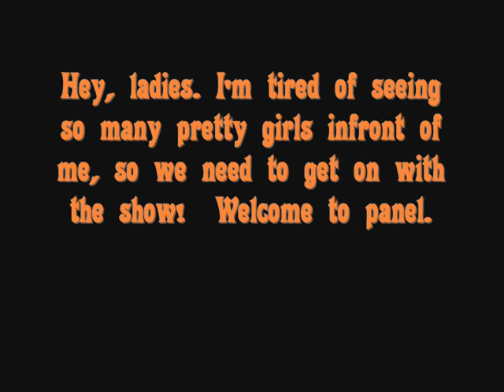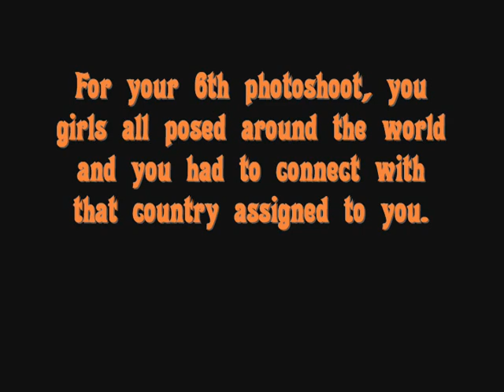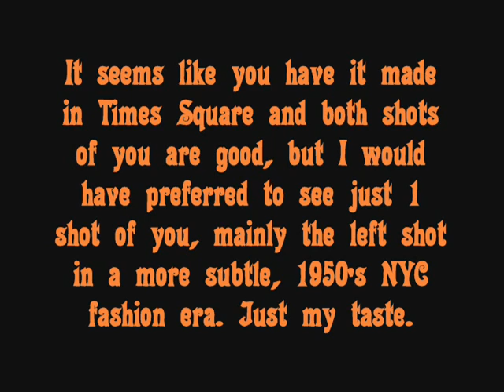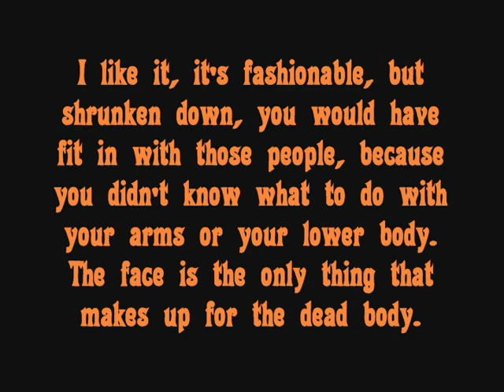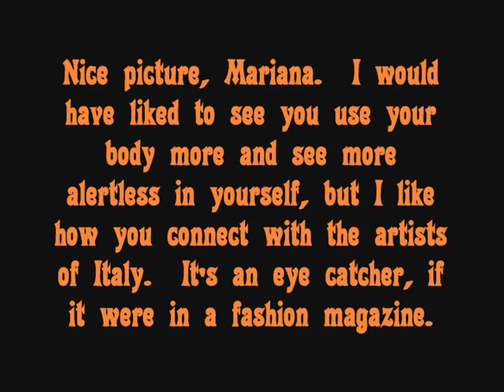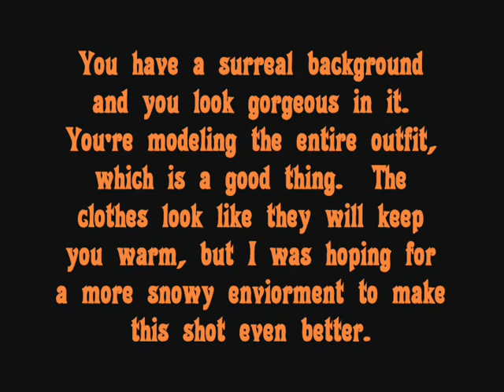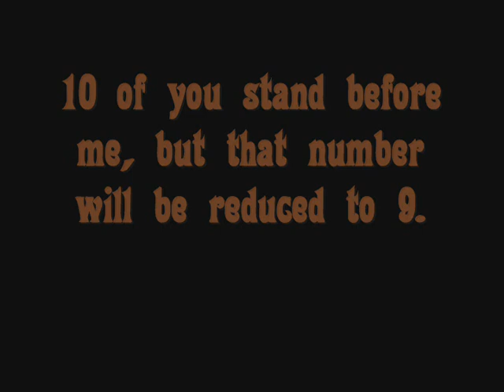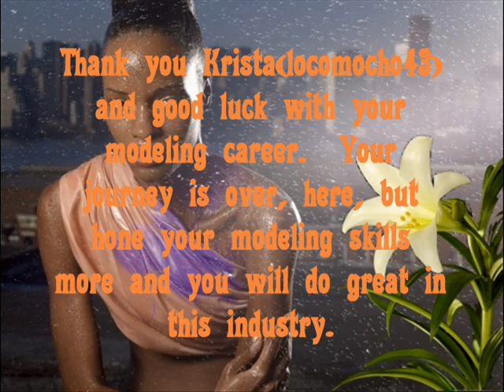Fresh Next Top Model Cycle 5 Episode 6 ~My favorite things~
Title: The girls around the globe.

Theme: World girls.

Sorry if you were eliminated.

1. OoSleePLesSsoO- Raina Hein #
2. locomocho43- Krista White #
3. SNSDfanclub- Meaghan Waller #
4. coolchickloveya- Heather K. #
5. dillyboy21- Nik Pace #
6. mkashdan21093- Alexandra U. #
7. ERINWAGNERLOVER- Nicole L. #
8. sweetcandysmilex- Anchal J. #
9. 12xantmx17- Samantha P. #
10. DarkdemonX97- Mariana B. #